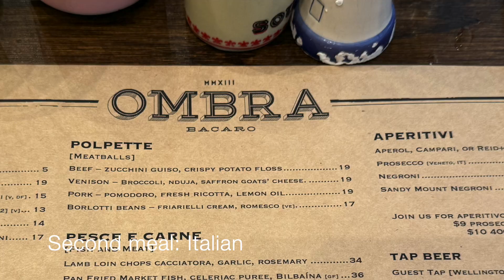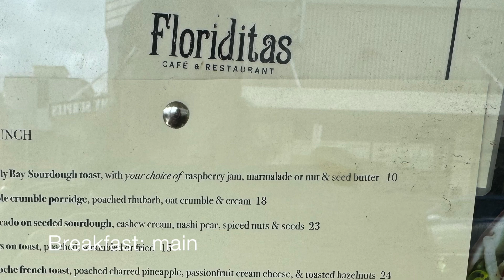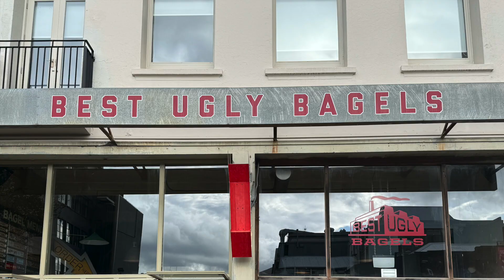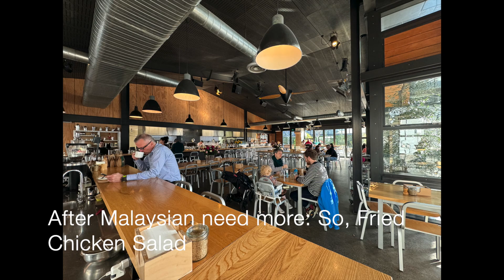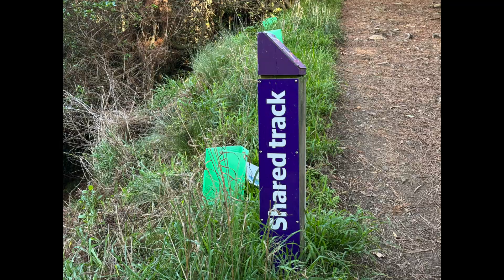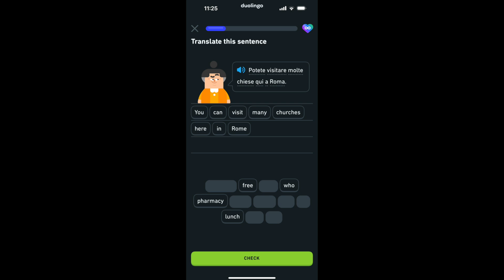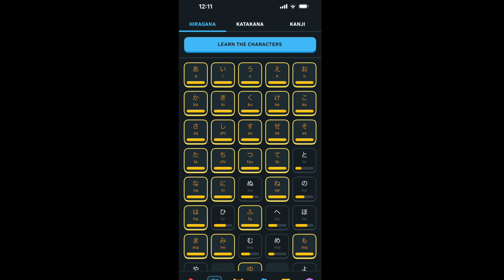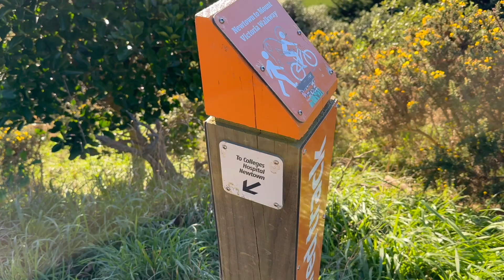GOJOGO 138 - New Zealand, Continued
Spending about a month in Wellington, NZ. No Worries!